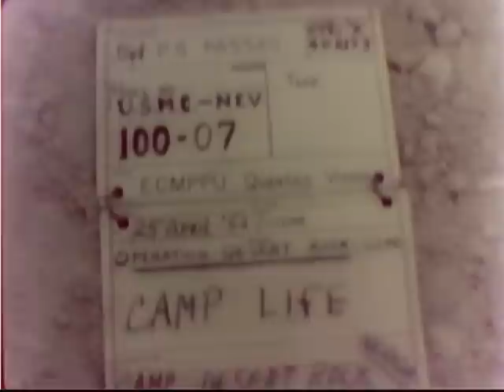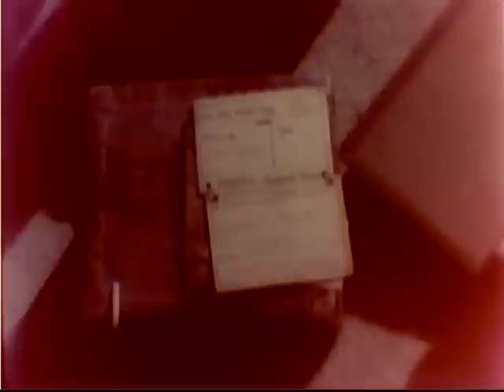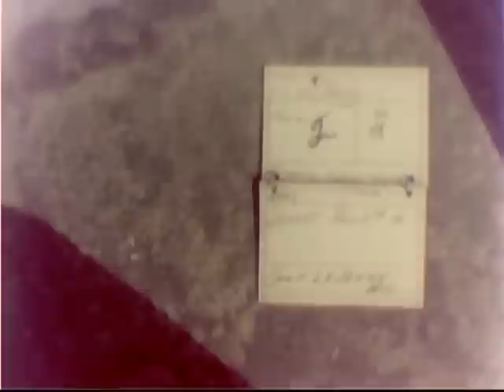Camp Life at Camp Desert Rock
Camp Life at Camp Desert Rock - National Archives and Records Administration 1952 - Local Identifier 127-G-3156 - Silent uncataloged footage from the National Archives.  DVD copied by IASL Master Scanner Timothy Vollmer.